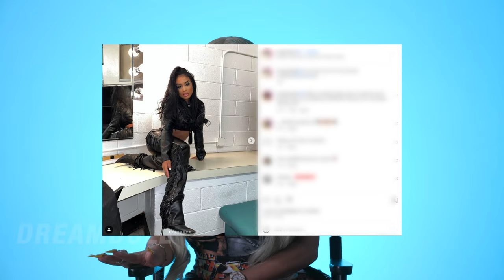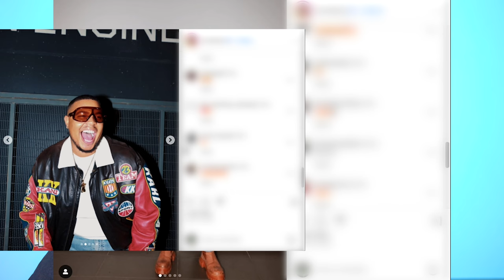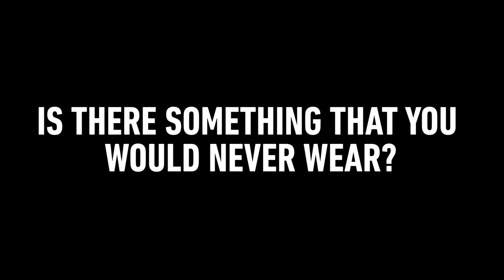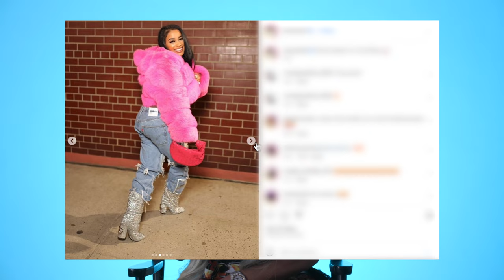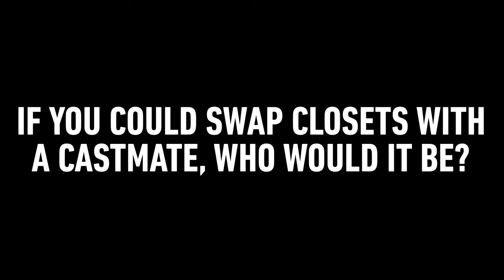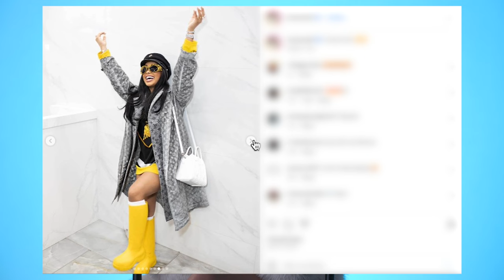Go Inside The Closets Of DreamDoll, Cleotrapa, Bernice Burgos & More! | The Impact New York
The Impact New York is almost here, but first, we introduce you the cast and get all of the fashion tea on their personal style, what they would never wear, fave go-to designers, and which cast member they would swap closets with! Check out the new series on Monday’s, starting January 22nd!